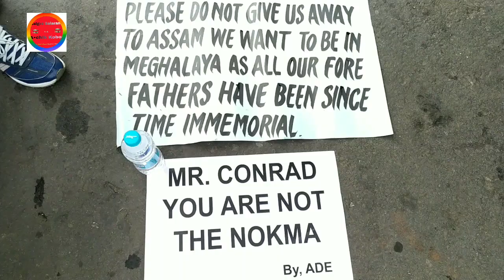SSKobor||Aug||23|22 MoU ragalja dipet jingjengataniko daken aro rakbatgipako dakangen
Salgro Salaramni A.chik kobor salantion ian channelo A.chik kuchi salgro Salaramni koborrangko parakatenga.